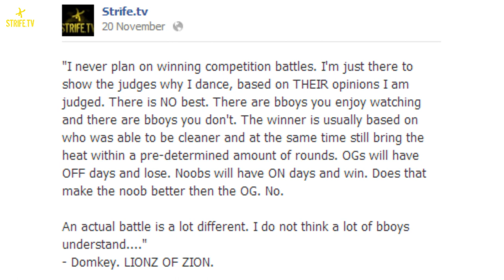Judging | KEN SWIFT | Strife.tv | MCMASTER SESSIONS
Strife interviewed the prince, Ken Swift, on November 24, 2012. The original interview lasted 2 hours. We will be releasing the interview in segments such as this throughout the month of November and December of 2012.

Thank you McMaster University in Canada for giving us the opportunity.

filmed and interviewed by Daniel Zhu. STRIFE.TV